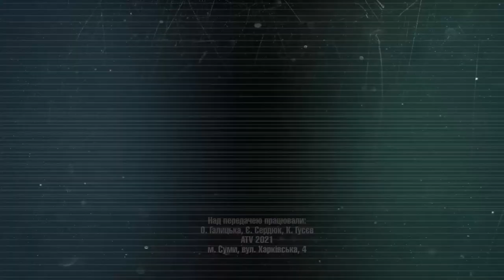Влада Сумчанам - Олександр Лисенко